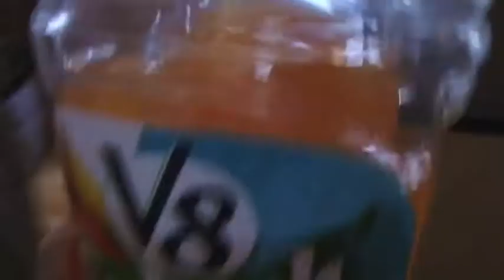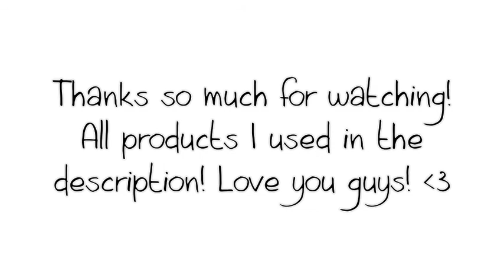toriaTV | Get Ready With Me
Sorry that it was a little long. Let me know what videos you would like me to make in the future!

Products I used in this video:
Neutrogena: Oil-Free Acne Wash redness soothing facial cleanser
Simple: protecting light moisturizer
Chi Straightener
Chi 44 Iron Guard
Maybelline: Baby Skin Instant Pore Eraser
Maybelline: FitMe concealer (15 Fair)
elf: Small Stipple Brush
Revlon: Brow Fantasy (Dark Blonde)
Lorac: Solid Gold Eye Shadow Palette (this was limited edition)
realTechniques: domed shadow brush
Jane: Water Resistant Eye Liner (Pure White)
Maybelline: One by One Volum' Express (Brownish Black)
CoverGirl: truMagic skin perfecter
Jane: Multi-Colored Check Powder (Peach Bouquet)
realTechniques: multi task brush
Jane: Multi-Colored Correcting Powder
realTechniques: powder brush
Stila: Yumberry Crush Lip & Cheek Stain